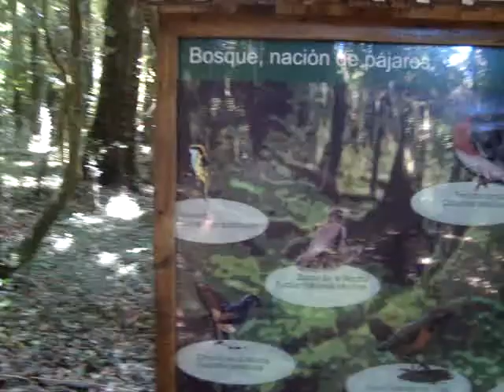interior montaña isla mocha.MPG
Caminata al interior de la isla mocha disfrutando de sus paisajes llenos de arboles , hermosos sonidos de animales que cantan por ser libres en una pequeña isla. Los arboles son testigos ciegos de el paso de los turistas y visitantes de esta isla situada al sur del pacifico. Lo cual no es mi caso, llevo ocho meses en esta isla desarrollando mi trabajo como topógrafo el objetivo es mejorar la conectividad de la isla con el continente vía marítima.